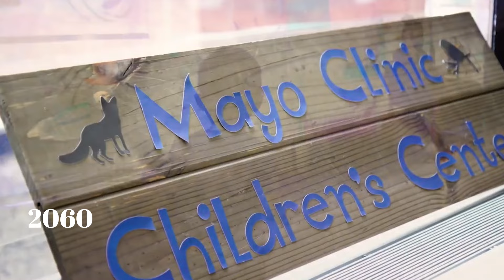TUTTO QUELLO CHE SUCCEDERÀ (nel mondo) NEI PROSSIMI 100 ANNI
✅Vuoi investire in Bitcoin ma hai bisogno di supporto?
👉Manda una mail a con il tuo numero, nome e cognome, il team di Luca Discacciati ti contatterà e ti aiuterà ad iniziare ad investire in modo sicuro.
Cosa succederà nei prossimi 100 anni? In questo video esploriamo alcune previsioni sorprendenti e provocatorie su come potrebbe evolversi il nostro mondo tra il 2025 e il 2125. Dall'evoluzione della tecnologia alle trasformazioni politiche globali, dagli eventi naturali straordinari alle innovazioni sociali, ogni decennio porta con sé cambiamenti epocali. Saranno queste le sfide e le opportunità che ci attendono? Scopri i futuri scenari e condividi nei commenti le tue previsioni su cosa potrebbe accadere nei prossimi 100 anni!
🔴IL MIO SHOP su AMAZON